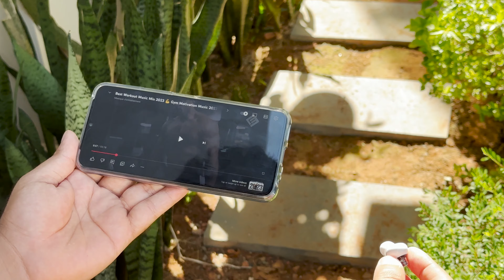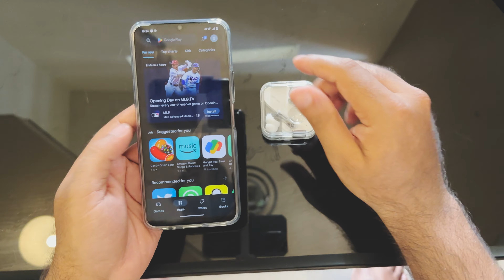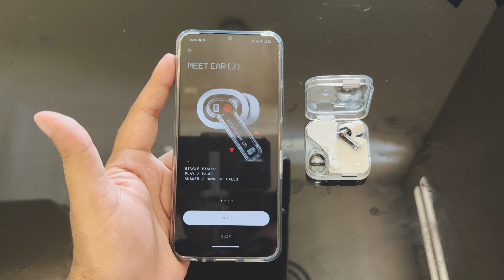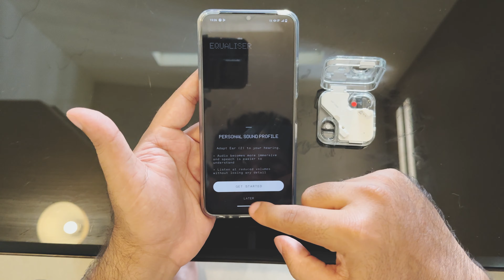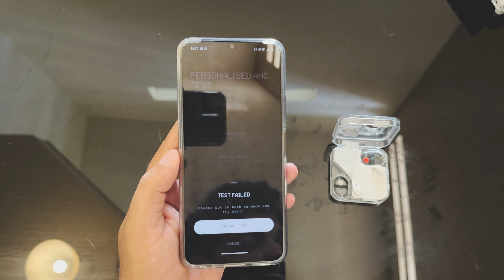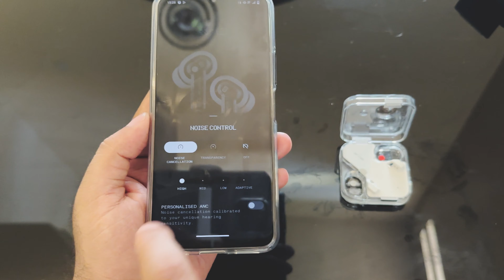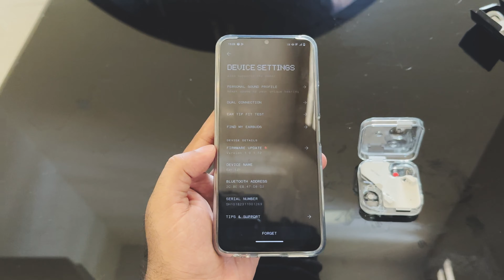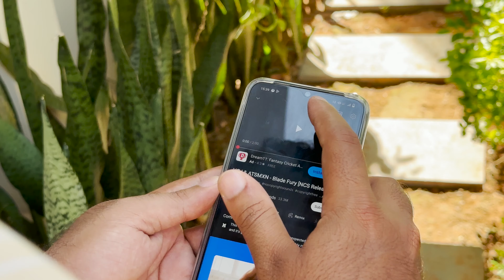ഇത്രെയും പൈസ കൊടുത്തു് ഇത്‌ വാങ്ങണോ | Nothing Ear 2 | മലയാളം | റിവ്യൂ | Unboxing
നത്തിംഗ് ഇയർ (2) അതിന്റെ ആൻഡ്രോയിഡ്, ഐഒഎസ് ഫ്രണ്ട്‌ലി ഡിസൈൻ ഉപയോഗിച്ച് യഥാർത്ഥ വയർലെസ് ഇയർബഡുകളിലേക്ക് പാരമ്പര്യേതര സമീപനമാണ് സ്വീകരിക്കുന്നത്. ANC പോലുള്ള ചില ആഡംബരങ്ങൾക്കൊപ്പം ഒരു സമഗ്ര ആപ്പും LHDC, AAC കോഡെക്കുകൾ എന്നിവ ഇതിൽ ഫീച്ചർ ചെയ്യുന്നു. ബഡ്‌സിനും കേസിനുമായി യഥാക്രമം IP54, IP55 റേറ്റിംഗുകൾ പോലെയുള്ള ചില പരിഗണനാപരമായ സവിശേഷതകൾ ഉണ്ടെങ്കിലും, ആപ്പ് സൃഷ്ടിച്ച വ്യക്തിഗതമാക്കിയ ശബ്‌ദവും ANC യും ഇഷ്‌ടാനുസൃതമായി തോന്നുന്നില്ല. ലെഗ് വർക്ക് ഇടുക, ഭാരം കുറഞ്ഞ ഇയർബഡുകൾ വിലയെ മറികടക്കും.

സിനിമാ ആരാധകരെപ്പോലെ, പുതിയ സാങ്കേതികവിദ്യയുടെ കാര്യം വരുമ്പോൾ, ഒറിജിനലുമായി തുടർഭാഗത്തെ താരതമ്യം ചെയ്യാതിരിക്കാനാവില്ല. അതിന്റെ മുൻഗാമിയെപ്പോലെ നോക്കുമ്പോൾ, നത്തിംഗ് ഇയർ (2) ഒരു അഡാപ്റ്റീവ് ആക്റ്റീവ് നോയിസ് ക്യാൻസലിംഗ് (ANC) പോലുള്ള നവീകരണങ്ങളും കൂടുതൽ വ്യക്തിഗതമാക്കലും ചേർക്കുന്നു. നിങ്ങളുടെ പഴയ സെറ്റ് മാറ്റുന്നത് ന്യായീകരിച്ചാൽ മതിയോ? ഇൻഡസ്‌ട്രി അപ്‌സ്റ്റാർട്ട് ചെയ്‌തത് ചെവി (1) ഒന്ന് ഉയർത്തിയിട്ടുണ്ടോ എന്നറിയാൻ ഞങ്ങൾ അഞ്ച് ദിവസം നത്തിംഗ് ഇയർ (2) പരീക്ഷിച്ചു. നഥിംഗ് ഇയർ 2, നഥിംഗിന്റെ ആദ്യ ഇയർബഡുകളോട് സാമ്യമുള്ളതാണ്, ഇയർ 1. ചില ചെറിയ മാറ്റങ്ങൾ മാറ്റിനിർത്തിയാൽ - മൈക്രോഫോൺ ലേഔട്ടിലെ ക്രമീകരണങ്ങൾ, ബഡ്‌സിന്റെ പുതിയ പ്രഷർ സെൻസിറ്റീവ് നിയന്ത്രണങ്ങൾക്കുള്ള ഒരു ചെറിയ മെറ്റൽ പ്ലേറ്റ്, കൂടാതെ അപ്‌ഡേറ്റ് ചെയ്‌ത "ഇയർ (2) "ബ്രാൻഡിംഗ് - ആദ്യ തലമുറയിൽ നിന്ന് രൂപത്തിന് മാറ്റമില്ല. 2021-ൽ ഇയർ 1 ഏറ്റവും മികച്ച ഇയർബഡുകളായിരുന്നു എന്നതിനാൽ, ലുക്ക് ഇന്നും സ്‌കിക്ക് ആണ്. നിങ്ങളുടെ ചെവിയിൽ പോകുന്ന ഇയർ 2 ന്റെ ഭാഗം ഒരു പ്ലെയിൻ വൈറ്റ് ബഡ് ആണ്, എന്നാൽ പുറത്തേക്ക് നിൽക്കുന്ന തണ്ടുകൾ വ്യക്തമായ പ്ലാസ്റ്റിക്കിൽ പൊതിഞ്ഞതാണ്, അത് ചില ഇയർബഡുകളുടെ ധൈര്യം കാണിക്കുന്നു. നിങ്ങൾ ധരിക്കുന്ന ഇയർബഡുകൾ എന്താണെന്ന് ചോദിക്കാൻ ആളുകൾ നിങ്ങളെ തെരുവിൽ നിർത്തും, എന്നാൽ ഈ ഫീച്ചർ ബഡ്സ് ഉപയോഗിക്കുന്നത് കുറച്ചുകൂടി രസകരമാക്കുന്നു.

CHAPTERS IN THIS VIDEO :
0:00-INTRO
1:00-UNBOXING AND FIRST IMPRESSION
1:16-WHATS IN BOX ?
3:28-DESIGN AND FEATURES
7:47-HOW TO CONNECT
9:04-FEATURES IN ANC